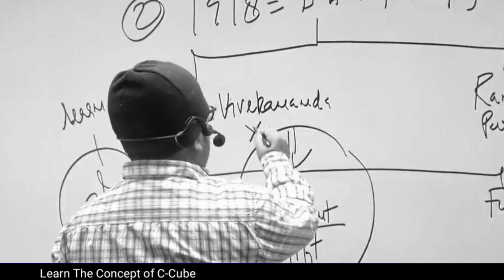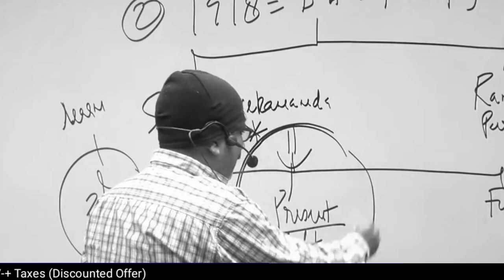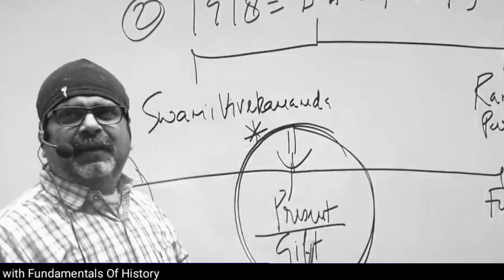परिवर्तन की कोई उम्र नही होती🔥\\Avadh Ojha Sir \\Ojha Sir Motivation